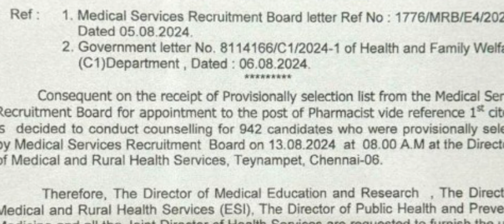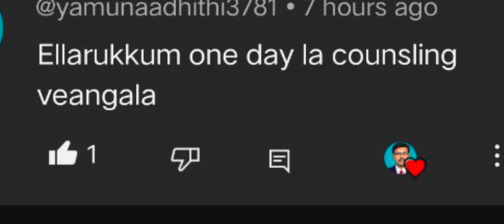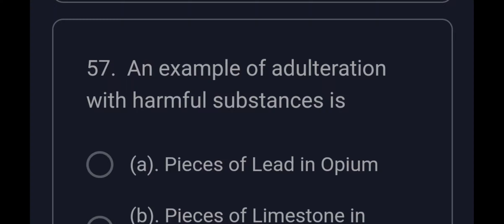MRB UPDATE Related Q and A.